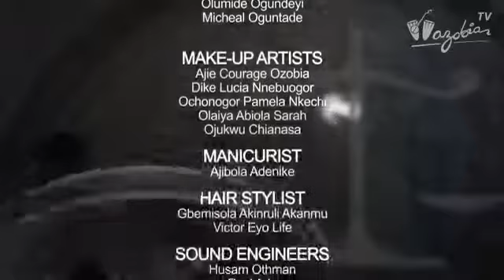Major Hamza Almutapha's Revelations